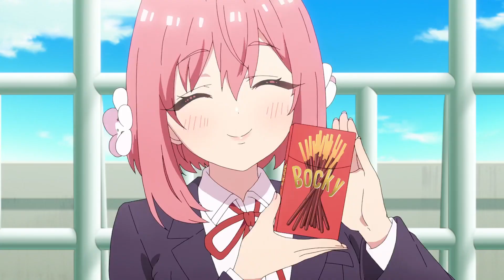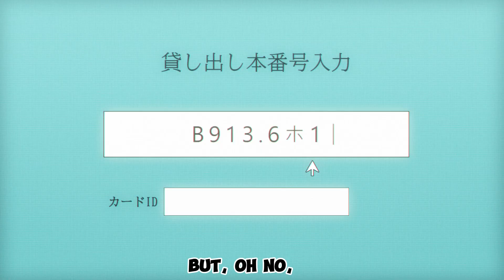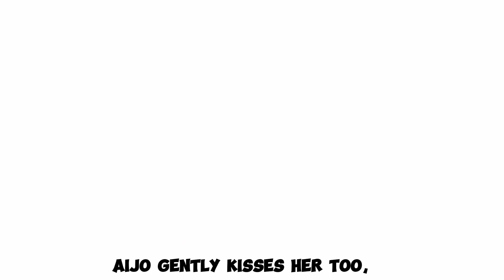Boy Gets 100 Girlfriends After Being Rejected 100 Times - Anime Recap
Anime Name : The 100 Girlfriends Who Really, Really, Really, Really, Really Love You

-Quick Anime Plot-
The series focuses on high school student Rentarō Aijō, who in his lifetime fell in love and confessed to exactly 100 girls, only to be rejected by all of them. While praying in a shrine, Rentarō is approached by the God of Love, who reveals that he, due to an error, is destined to have 100 soulmates.

-Important-
This is just a summarization of the anime, if you actually like this anime, it is advice to watch the original anime to get the full experience. :)